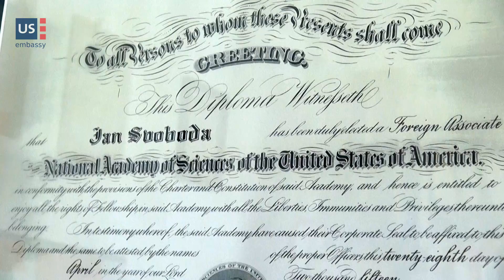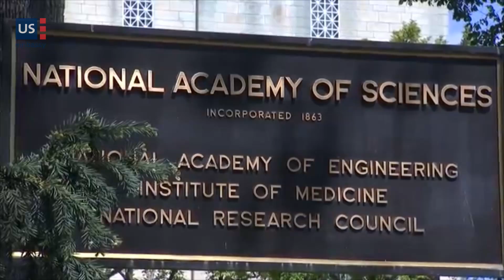Profesor Jan Svoboda zvolen do Národní Akademie věd USA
Velvyslanec Andrew Schapiro poblahopřál 7. června 2016 molekulárnímu genetikovi profesoru Janu Svobodovi ke zvolení zahraničním spolupracovníkem Národní Akademie věd USA. Profesor Svoboda byl oceněn za výsledky ve výzkumu retrovirů, které způsobují nejrůznější infekce, zhoubné nádory, leukemii i AIDS.

On June 7th, 2016, Ambassador Andrew Schapiro congratulated Professor Jan Svoboda of the Institute of Molecular Genetics on his election as a Foreign Associate of the U.S. National Academy of Sciences. Jan Svoboda is a world-renowned expert in retrovirology.